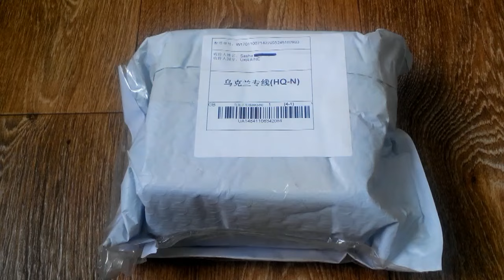Рыболовная катушка DIAODELAI DK 2000 с Gearbest.com. Spinning Fishing Reel DIAODELAI DK 2000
Привет всем! Сегодня я хочу поделиться с вами своей очередной покупкой на рыболовную тематику.  И в очередной раз не брендовая простая безынерционная катушка.

Цена катушки на момент покупки с учетом поинтов я купил ее всего за 6.42 доллара...